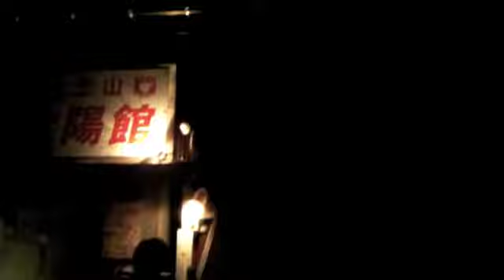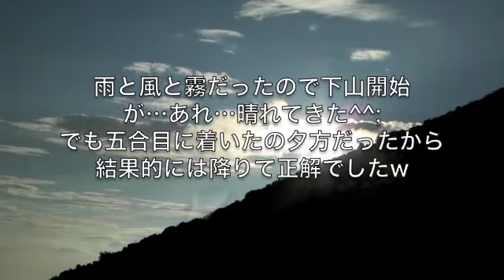2011年 須走口から富士登山と富士宮口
2011年夏に須走口から富士登山した時の動画です
前年に御殿場口から登山して登れなかったのでした
今回は果たして!?
富士宮口から登山もあるよ